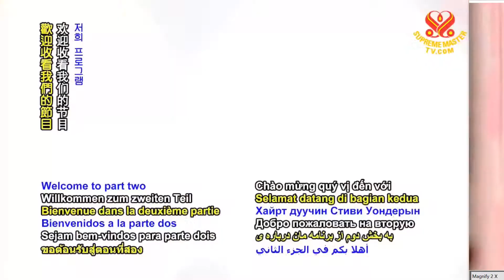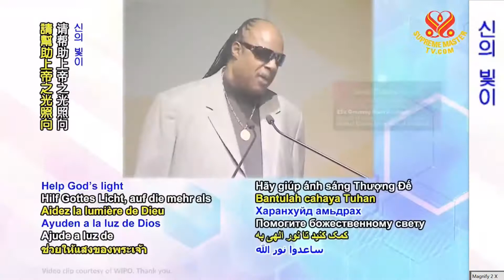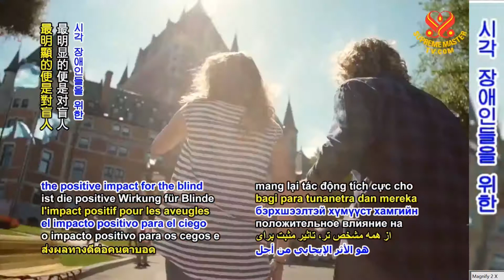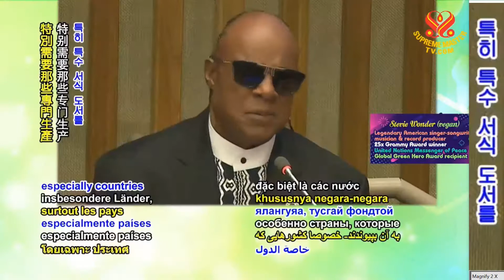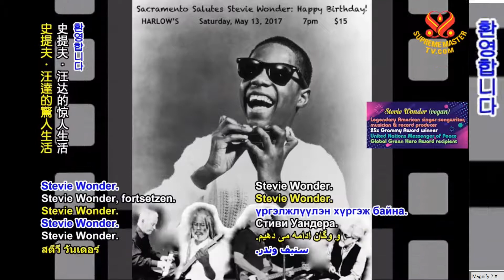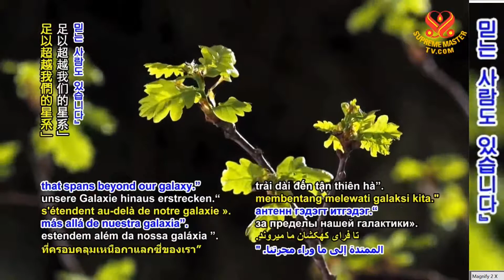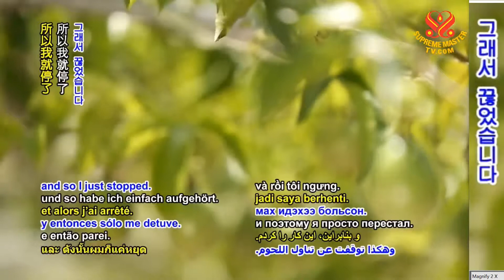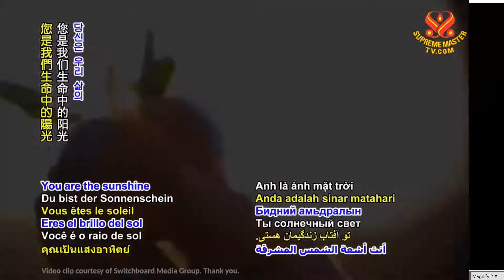2부-스티비 원더: 음악천재 & 비건- 사랑에 관한 내면의 비전 Stevie Wonder: American Musical Icon P2